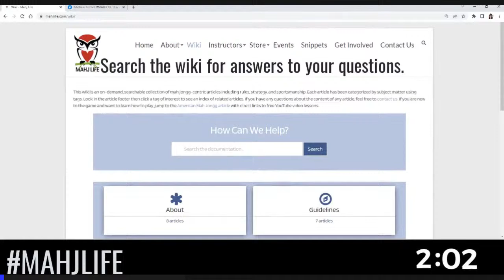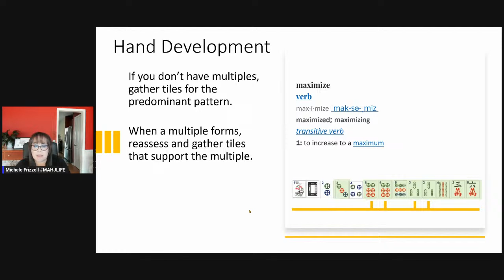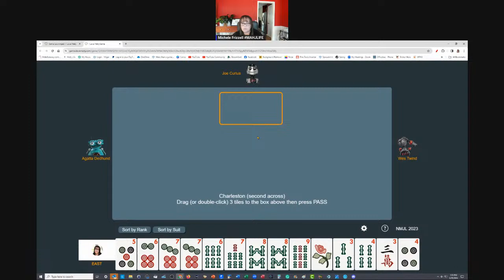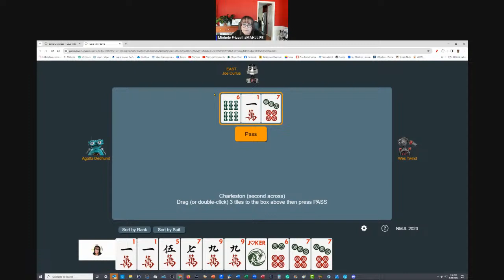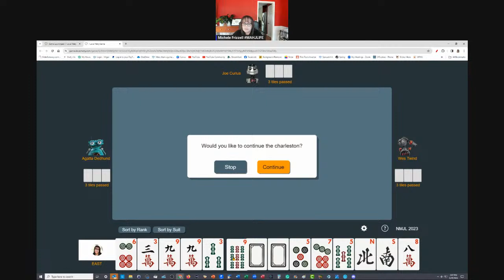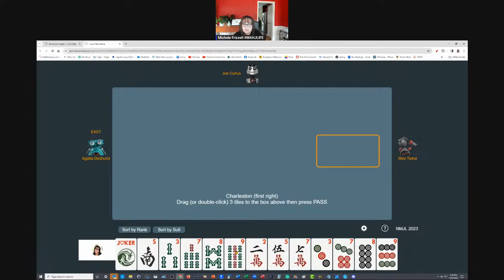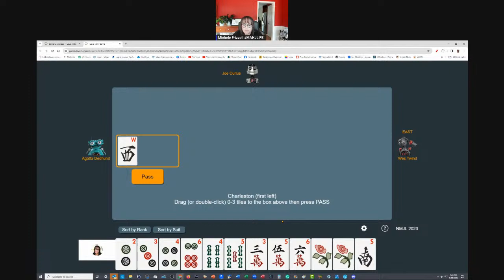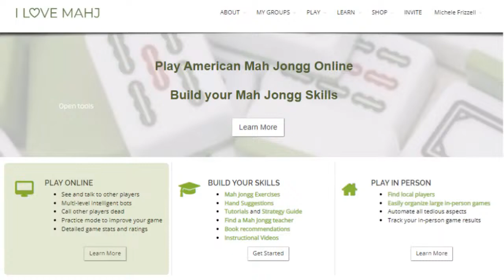NMJL Nitty-Gritty BASICS Let's Play Livestream 20240325 Tile Efficiency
In this session, we'll be playing American Mah Jongg using the National Mah Jongg League card at Mahjong Time. There will be no socialization in this session. We will start with an interactive presentation (15-30 minutes) and then move on to gameplay with commentary at Mahjong Time. This session is designed for beginners and intermediate players but all are welcome.

To see the topic schedule and access links to content, review the AMJ S2 Matrix (Article 210)

American Mah Jongg wiki article with direct links to videos and helpful resources

Sticky Notes

• Share your personality and show your support by wearing Mahj Life MERCH

Michele Frizzell
Instructor, Author, Speaker

6175 Hickory Flat Hwy Ste 110-335